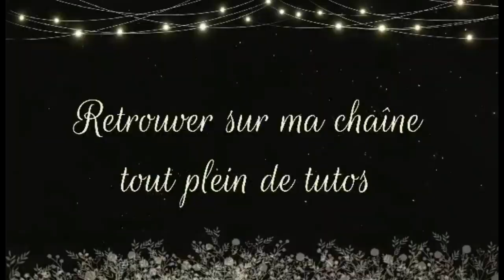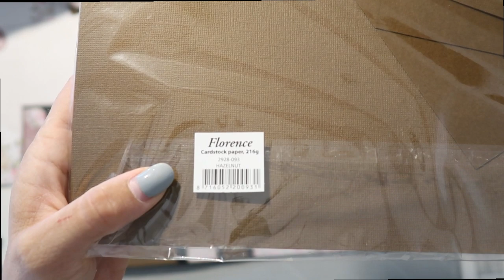[TUTO ALBUM DÉBUTANT] ALBUM TANGO PARTIE 2 ..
[ DÉROULE MOI ]

Je me présente  je m'appelle Charlène, j'ai 31 ans.
 Je suis une maman avec  4 enfants ,mais avec une grande passion LE SCRAPBOOKING, qui a  pris une grande place dans ma vie depuis 8 ans  ,et qui aujourd'hui m'apporte énormément de partage avec vous .
Sur ma chaîne, je vais vous partager des hauls,des astuces rangements, des tutos albums ,des tutos mix média, des blablas ,des vlogs ,des vidéos partenaire horizon créatif et pleins d'autres vidéos bien sur en rapports avec le loisirs créatif

🤩Si vous avez aimé cette vidéo, n'hésitez pas à  vous abonner et à laisser un 👍et un petit commentaire 🤩auquel je répondrai avec plaisir et surtout n'oubliez pas de cliquer sur la petite 🔔  pour recevoir toutes les notifications à  chaque vidéo 🤩

- Je filme avec l'appareil Canon 800 D : Amazon

- Également mon téléphone portable Samsung

-J'enregistre et je monte mes vidéos sur filmora :

- Je fais mes montages photos sur l'application photo studio sur téléphone dans  play store

- Je me sers d'un micro viewflex : Amazon

-Mes éclairages sont de la marque neewer :Amazon

-Mes autres eclairages excelvan : Amazon

et sans oublier mes boutiques favorites :

-La boutique scrapbooking boutique(chipboard):
🥰-La boutique scrapnewage (chipboard)